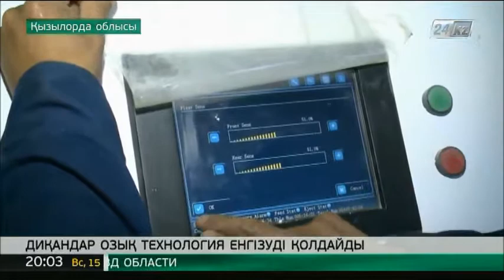Сыр күрішшілері жаһандық өндірушілермен бәсекеге түсуге дайын